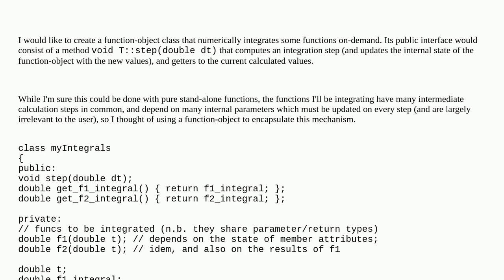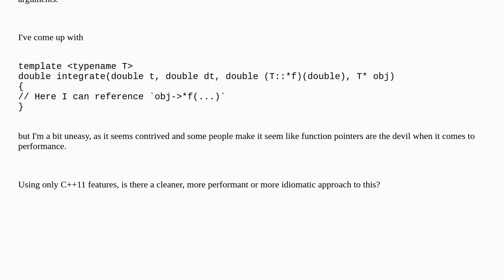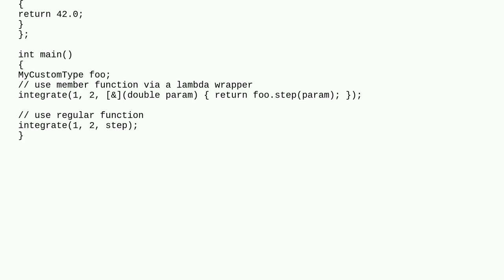Higher order functions in C++: Creating an integrator that accepts member functions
A special thanks goes out to the community

  c++ higher-order-functions c++11 pointer-to-member templates